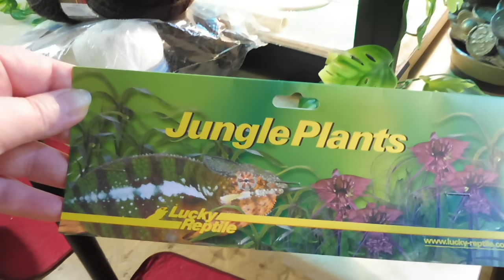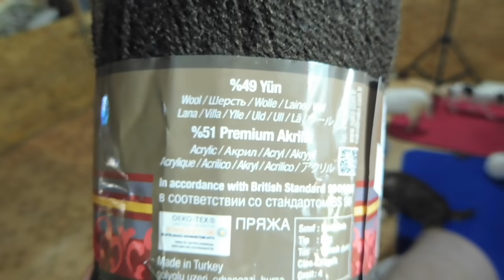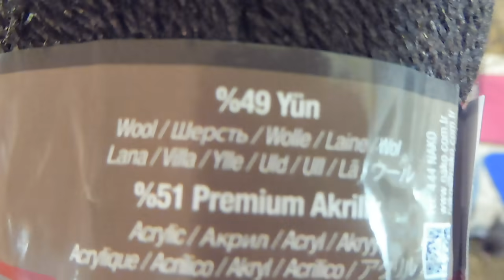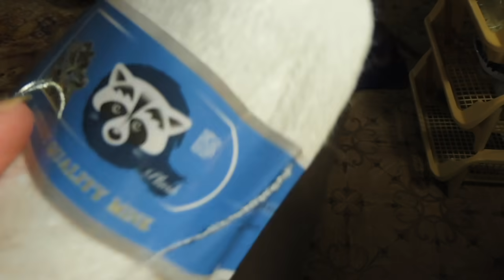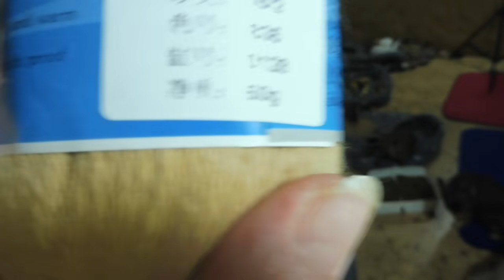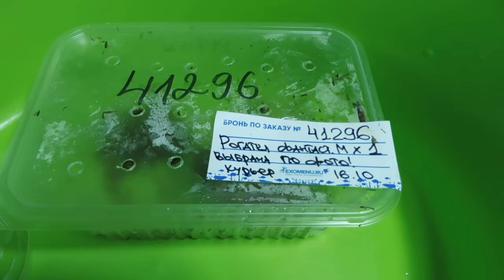Щенки породы ЧИХУАХУА / Пух НОРКИ для одежды собакам / Манго НОВЫЙ питомец / питомник Мари Мистик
ЕСЛИ ЕСТЬ ЖЕЛАНИЕ  ПОДАРИТЬ ИГРУШКИ И ВКУСНЯШКИ НАШИМ ПИТОМЦАМ КАРТА СБЕРБАНКА :
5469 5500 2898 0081 получатель моя дочь  Екатерина Алексеевна Ф.
💝💝Наш питомник ЧИХУАХУА - РКФ - FCI " Мари Мистик " находится
в экологически чистом районе Ленинградской области
Все щенки нашего питомника ( так же как их родители имеют документы и клейма РКФ + ветеринарные паспорта Международного образца = привиты и чипированы .
НЕ ИМЕЮТ ГЕНЕТИЧЕСКИХ ЗАБОЛЕВАНИЙ
Ежедневно гуляют на улице - на частной огороженной территории . СОЦИАЛИЗИРОВАНЫ - контактны , имеют крепкую - здоровую психику ( не трусы , не пустолайки и не агрессоры ) . ПРИУЧЕНЫ К ТУАЛЕТУ НА УЛИЦЕ И ДОМА НА ПЕЛЕНКУ . ЗДОРОВЫ = ФИЗИЧЕСКИ И ПСИХИЧЕСКИ .
💗 9 ЩЕНКОВ ЧИХУА ЖДУТ МАМ И ПАП !💖
ДВАЖДЫ ПРИВИТ= вторая прививка с бешенством , чипирован , клеймо и метрика щенка РКФ - FCI . ЧИХУАХУА , Др 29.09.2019 года ЦЕРИОС вес 3 кг , окрас бело шоколадный триколор
ОТКРЫТЫ ДЛЯ РЕЗЕРВА 6 ДЕВОЧЕК + 2 МАЛЬЧИКА ЧИХУА
ДР 16 И 18 ИЮЛЯ 2021 ГОДА + ДР 26/07/2021 ГОДА